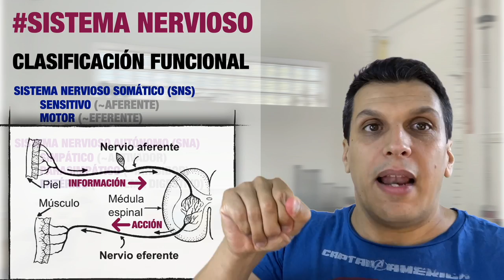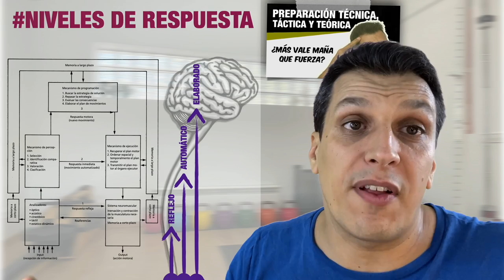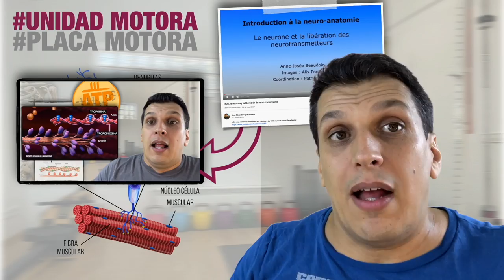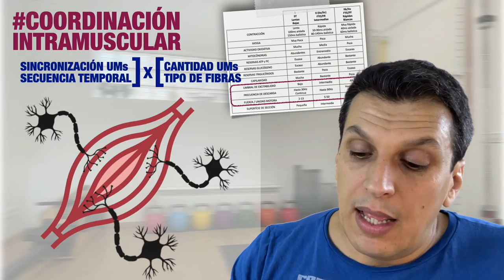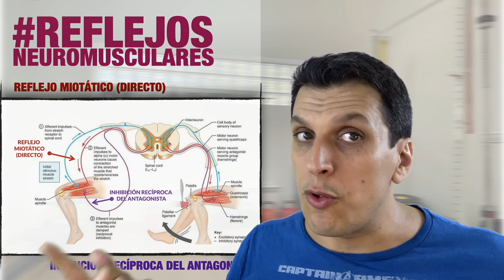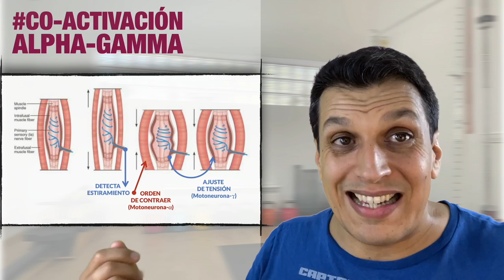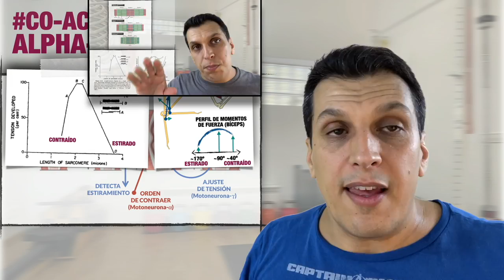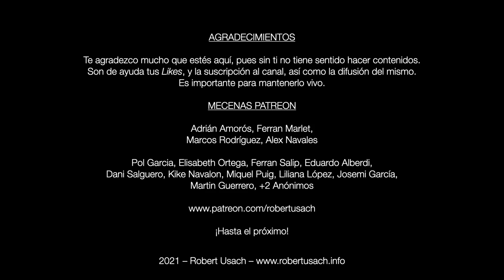SISTEMA NERVIOSO Y CONTROL MOTOR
En este vídeo veremos qué es y cómo funciona el Sistema Nervioso, y concretamente cómo se regula el movimiento (voluntario y reflejo).

Patreons:
Adrián Amorós, Ferran Marlet, Marcos Rodríguez, Alex Navales
Pol Garcia, Elisabeth Ortega, Ferran Salip, Eduardo Alberdi, Dani Salguero, Kike Navalon, Miquel Puig, Liliana López, Josemi García, Martin Guerrero, +2 anónimos